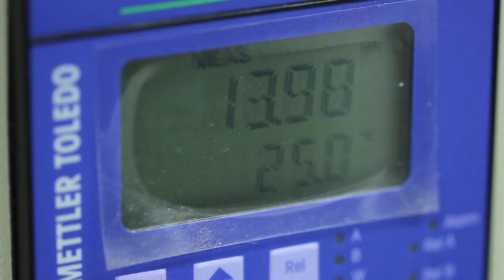พลังวิทย์ คิดเพื่อคนไทย ตอน เบต้ากลูแคน สารเสริมอาหารสัตว์ทางเลือกใหม่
รายการพลังวิทย์ คิดเพื่อคนไทย โดย สวทช. ครั้งนี้เสนอตอน เบต้ากลูแคน สารเสริมอาหารสัตว์ทางเลือกใหม่